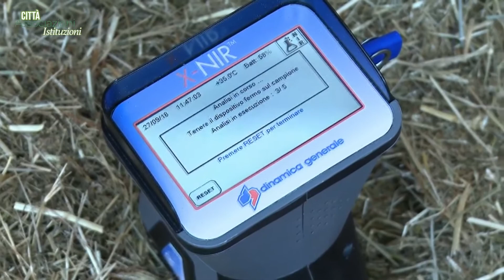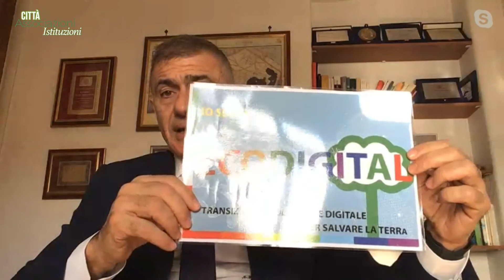Città Associazioni Istituzioni - Importanza Strategica dell'ambiente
conduce: Renato Riccio
ospite: Alfonso Pecoraro Scanio (Presidente della fondazione Univerde)